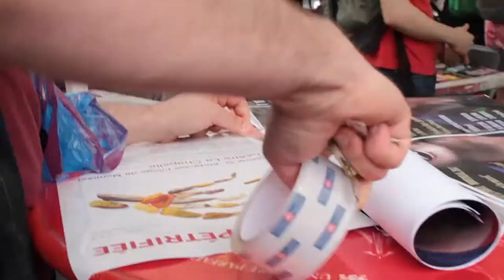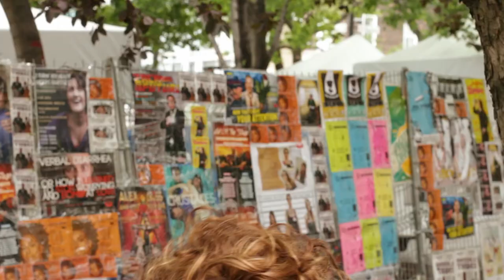FRINGE-Moi! • Épisode 6 • Hipsters Have Feelings Too et Intime et Inconfortable